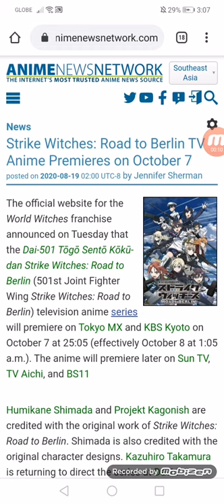Strike Witches: Road to Berlin TV Anime Premieres on 10/07